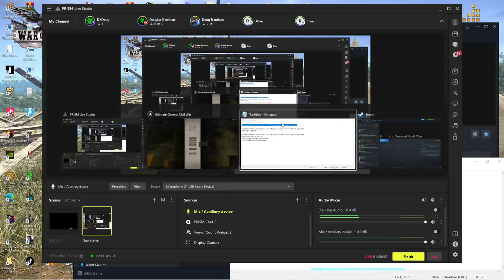Ultimate General Civil War with DXDoug on Steam! Start of Campaign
Ultimate General Civil War with DXDoug on Steam!
First Time playing so ya i lost first 2 battles after starter battle of campaign and the campaign ended lol.. gonna try again soon -- Watch live